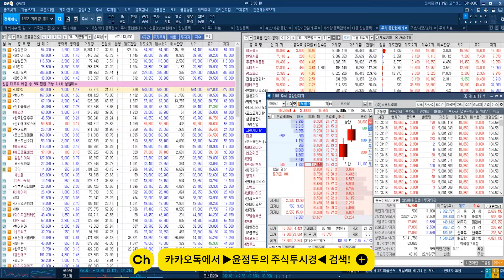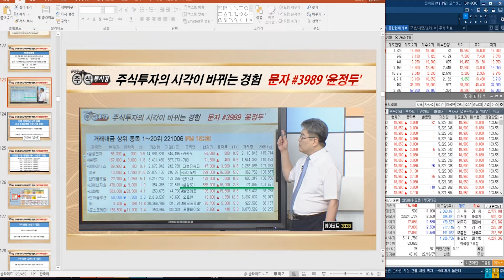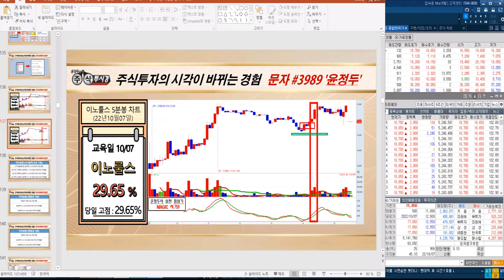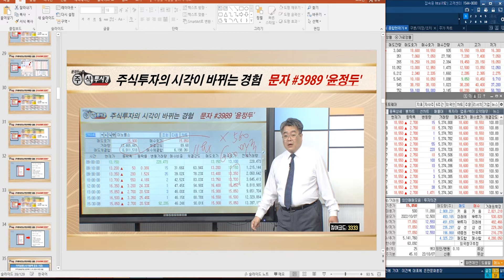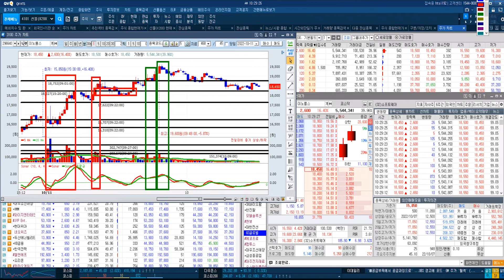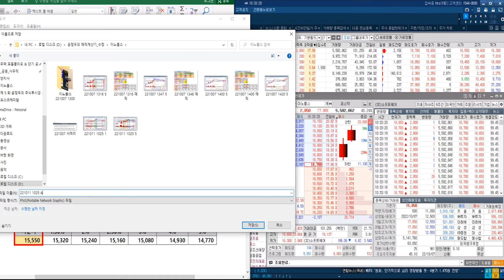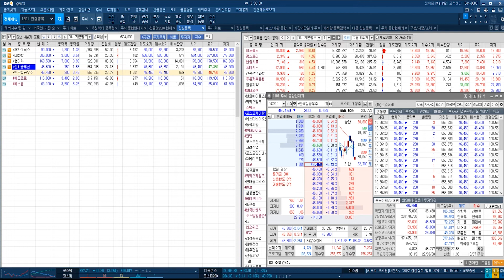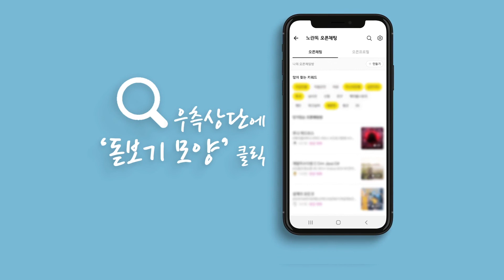[이노룰스 실시간 주가 전략] '수요예측.청약 흥행' & 제품 기술 고도화 시장 확대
◆ LG엔솔 블록딜 이슈

★2022년 10월 10일 21:58

★2022년 10월 06일 13:38

★2022년 10월 06일 21:00

★2022년 09월 20일 00:55

★2022년 09월 14일 07:00

♣ VIP 문자&카톡 EVENT
★ 직작인전용 프로젝트

◆ 과매도 권역 진입

★2022년 10월 04일 12:33

★2022년 10월 05일 22:59

★2022년 10월 04일 22:52

★2022년 10월 04일 07:00

★2022년 09월 30일 10:53

♣이노룰스 58%↑폭등
◆신규 상장후 폭발적 시세분출

★2022년 10월 11일 10:03

★2022년 10월 11일 12:09

★2022년 10월 07일 23:03

★2022년 10월 07일 21:00

★2022년 10월 07일 13:52

★2022년 10월 07일 12:54

♣양지사 58%↑폭등
◆슈퍼개미 80만주 이상 매입
◆유통 주식수 약 5%

★2022년 10월 07일 23:03

★2022년 10월 07일 21:00

★2022년 10월 07일 15:10

◆그룹 배터리사업 확대 이슈

★2022년 10월 06일 15:20

★2022년 10월 06일 21:00

★2022년 09월 29일 07:00

◆SK하이닉스 & 현대차& LG화학
◆한화솔루션 & 에스엠 등등

★ 2022년 10월 05일 22:59

★ 2022년 10월 04일 22:52

★ 2022년 10월 04일 07:00

★2022년 10월 10일 21:58

★2022년 10월 07일 23:03

★2022년 10월 05일 22:59

★2022년 10월 04일 22:52

★2022년 09월 27일 16:08

★ 팍스경제TV 토요일 09시

★ 2022년 09월 28일 12:55

★ 2022년 10월 04일 07:00

★ 2022년 09월 25일 21:04

-2005년 증권선물거래소(현KRX) 초청 강연

2016년 | 대신증권 & SBSCNBC 주최 전문가 실전투자대회 1위
2009년 | NH선물 해외파생상품 실전투자대회 1위
2007년 | 대우증권 실전투자대회 7,681% 1위
2006년 | 삼성증권 실전투자대회 1위
2006년 | 현대증권 ELW 실전투자대회 1위
2003년 | 제일투자증권 실전투자대회 1위
2002년 | 메리츠증권 실전투자대회 1위
2001년 | 겟모어증권 실전투자대회 2위

2017년 윤정두의 주식 투시경(통합)
2016년 윤정두의 주식 투시경(캔들의 비밀)
2009년 대한민국 증권 금융 트렌드
2009년 슈퍼개미의 투자 비밀
2008년 윤정두의 ELW 투자비법 X-FILE 1~2권
2007년 슈퍼개미 열전
2006년 개미투자 길라잡이
2005년 완전정복 주식투자 기초
2000년 ~ 2004년 주식 기초도서 시리즈 1~4권

1998~2000년
- KBS,MBC,SBS등 공중파 춯연